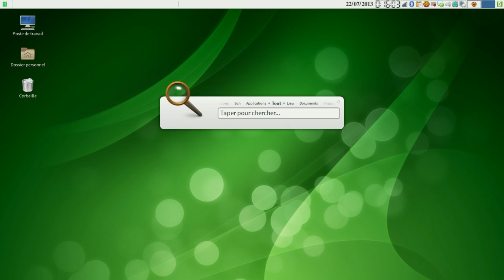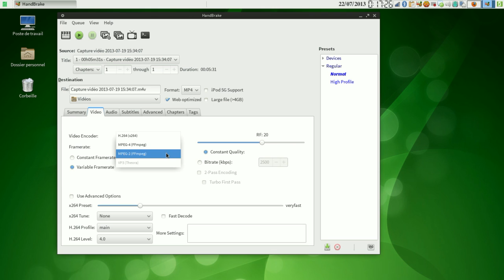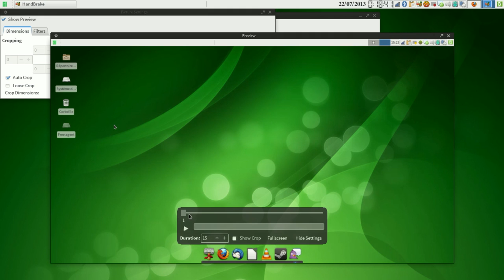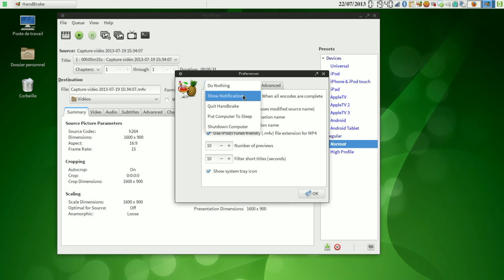Présentation d'handbrake logiciel open-source transcodeur vidéo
Présentation d'handbrake un logiciel open source , un transcodeur multimédia